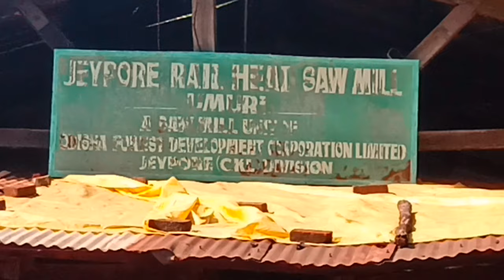Saw Mill | Wood Cutting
Hello Friends ❤️❤️❤️

We are uploading Informative Educational Original Real Videos, You can Watch and gain some knowledge and also enjoy the videos.

Saw Mill
Wood Cutting
Cutter Machine
Packing Wood
Old saw mill
Experience labour
Skilled Labour
Katha mill
Types of wood
Size cutting
Mango tree
Big saw mill